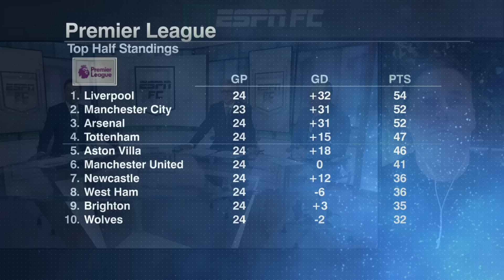REACTION to West Ham vs. Arsenal 😬 'WEST HAM WERE HORRENDOUS!' - Don Hutchison | ESPN FC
The ESPN FC crew react to Arsenal taking care of business with a statement 6-0 clean sheet win over West Ham in Premier League play on Sunday.